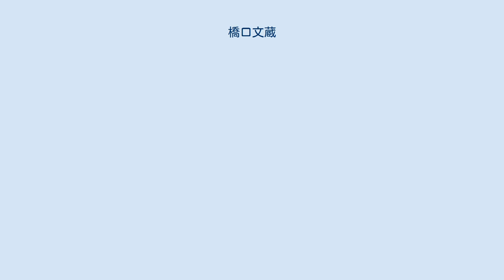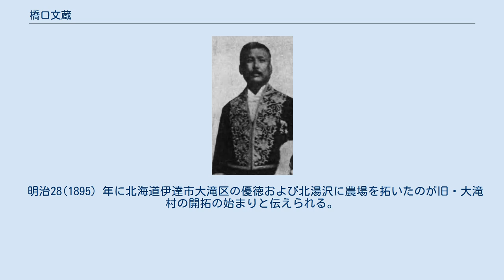橋口文蔵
橋口文蔵 橋口 文蔵（はしぐち ぶんぞう、嘉永6年（1853年） - 明治36年（1903年）8月10日）は、明治期の官吏、実業家。
札幌農学校長等を歴任。
 薩摩国で薩摩藩士・橋口兼三の長男として生まれる。
叔父に樺山資紀、橋口伝蔵、いとこに樺山愛輔がいる。
 明治5年（1872年）に慶應義塾に入り、卒業後に開拓使に勤務していたが、官費留学生となり明治12年（1879年）にマサチューセッツ農業大学に留学。
明治14年（1881年）に帰国したのち農商務省奏任掛から、少書記となる。
その後、北海道庁理事官となると、現地で各種の製糖研究と技術普及を行う。
更に農場開発にも着手した。
 1891年アイヌ民族共有財産を別会社の株券に替えたスキャンダルにて、北海道庁第二部長ならびに札幌農学校校長ともに「非職（諭旨免職）」になる。
 札幌農学校長「非職（諭旨免職）」を経て、根本正、藤田敏郎等の、墨国（メキシコ）の太平洋沿岸視察が始まると、これに参加し、明治27年（1894年）にメキシコを探検。
森鷗外から「大胆そのものの人物」と称された。
帰国後に台湾総督府殖産局入局。
更に明治29年（1896年）には台北県知事となる。
 明治28(1895）年に北海道伊達市大滝区の優徳および北湯沢に農場を拓いたのが旧・大滝村の開拓の始まりと伝えられる。